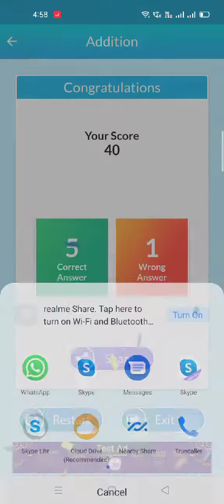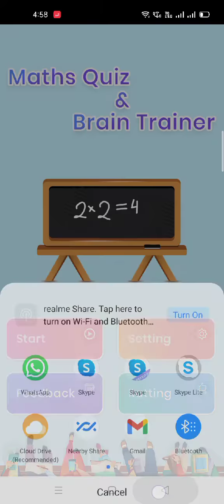Maths Quiz and Brain Trainer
Skype : Template villa

Free Math Games for everyone from kids to adults. Best maths practice game to train your brain & is designed for all ages including kids, girls and boys, adults including parents and grandparents.

Mathematics – it’s interesting and completely not boring.

Math Games is your ultimate brain trainer app. You will be asked simple mathematics questions and you need to select the result among four alternatives. For simplicity, we are taking integer division result only in case of a division operation.

The games are so simple and easy even the youngest kids can play it.

Mathematical calculations to play and practice with simple addition, subtraction, multiplication, and division. Now download and play for free on Android! Improve your mathematics skills or learn counting numbers. The games are so simple and easy even the youngest kids can play it.